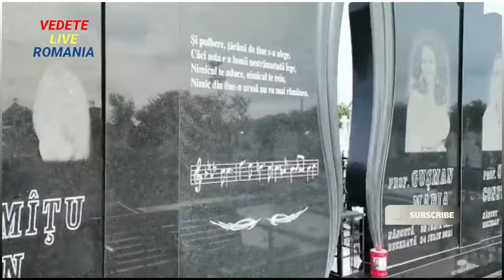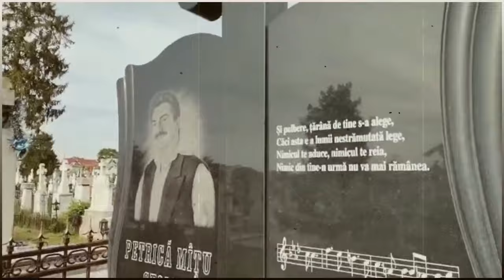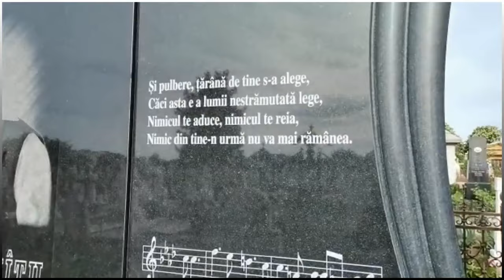🖤INCREDIBIL❗ Cum arata acum mormantul lui PETRICA MITU STOIAN VIDEO ul CARE TE VA FACE SA PLANGI �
Petrică Mâţu Stoian a murit la ATI Reşiţa
Petrică Mâțu Stoian a murit. Detalii de ultimă oră după ce artistul a ajuns de urgență la ATI
CUM A MURIT PETRICA MITU STOIAN
Petrică Mâţu Stoian este în stare gravă la ATI Reşita
A MURIT PETRICĂ MÎȚU STOIAN! Constantin Enceanu, în lacrimi! Medicul vorbește despre cauza morții
Petrica Mitu Stoian Cele mai frumoase melodii Colaj
Petrica Mitu Stoian canta muzica populara, live, sarbe , hore
dezvăluiri dureroase despre moartea lui Petrică Mâțu Stoian. Cum a fost surprins